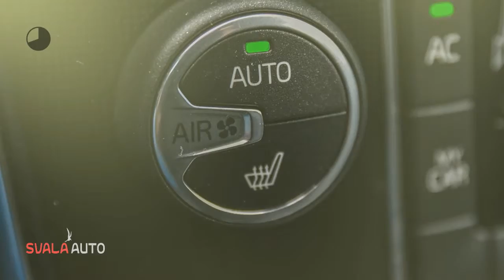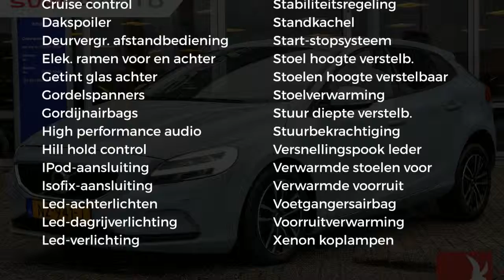Volvo V40 2.0 D2 120PK Nordic+ - Standkachel - Navigatie